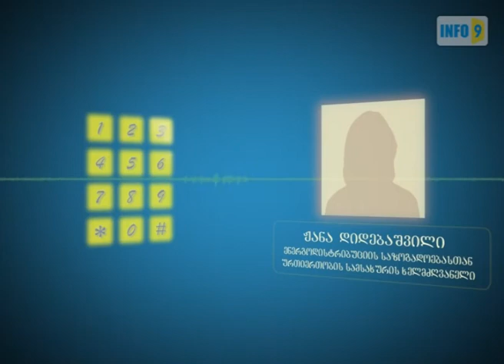მაღალი ძაბვა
ყვარელში, მარჯანიშვილის ქუჩაზე მცხოვრები ვარამიშვილების ოჯახი რამდენიმე წელია, ენერგოსადისტრიბუციო კომპანიის დახმარებას ითხოვს.